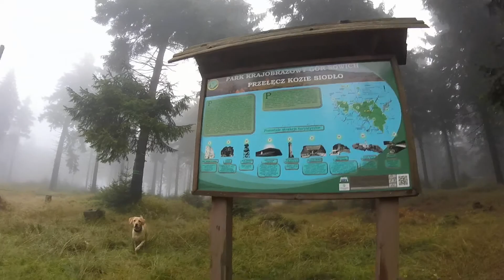Mountain pass: Kozie Siodło (885 m)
2015/10/17 - autumn trip with Nula
Soundtrack: "Shelter" by Snailking from "Samsara" album.